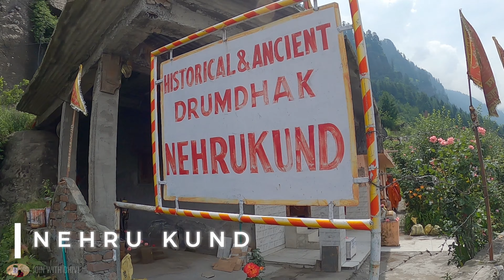இந்தியாவின் கொடூரமான ரோடு!!! | BATAL-CHOTADHARA-GRAMPHU-MANALI | SPITI | HIMACHAL | DAY 17: EP 34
ON DAY 17 we started our final route of spiti section that is from chandrataal to manali via batal chattru chota dhara and gramphu. such a trecherous road in the world with full of stones,boulders and water crossing every 100 metres.

Important below:
All Title,Subtitle,description and editing are done by G.Gouthaman and G.Dhivya using Licensed version of Wondershare Filmora.
All Photos and Videos Involved in this video and on our channel are taken/developed/pictured by G.Gouthaman and G.Dhivya and are the copyrighted property of G.Gouthaman and G.Dhivya -Place: Chennai.
Govt and Airline reference Details are taken from registered sites used for registration, documenting and Booking, This reference in video is solely used for informational and educational purposes.
Except Gouthaman.G,Dhivya.G Any other person involved in this video were not intentionally video/photographed and are captured during our public recordings. We are not in any motive to showcase/defame the person in public during our video capture.
This is our travel Vlog and experience, there is no intention and video doesnt serve in any way to defame any person or organization, religion, caste or ethnicity of any type.

Track 1:
Track 2: